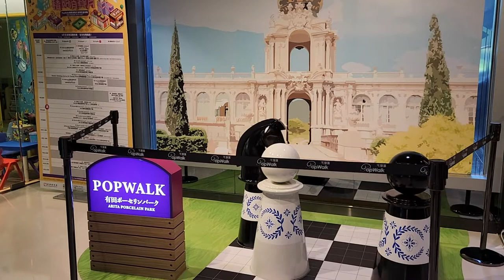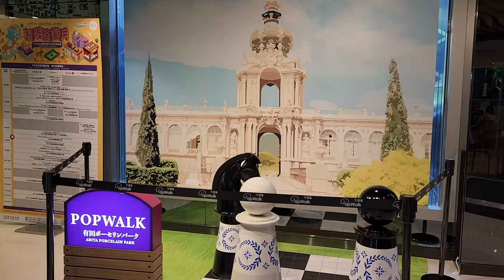「小出走‧日漫遊佐賀へようこそ」PopWalk x 日本佐賀縣觀光連盟 (2) - 2022年09月09日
錄影日期:2022年09月09日
錄影器材:Samsung Galaxy S22+ 5G
剪輯軟件:iMovie (Apple macOS)
影片解像度:1920x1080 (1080p,Full High Definition)
影片長度:1分0秒